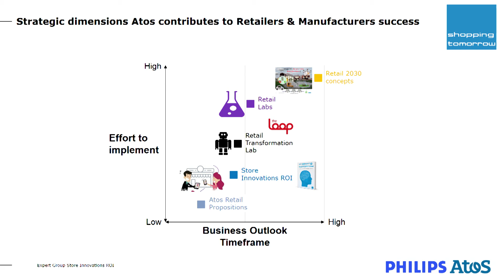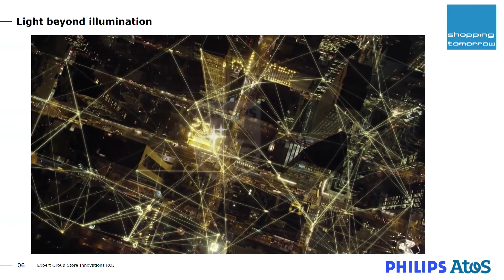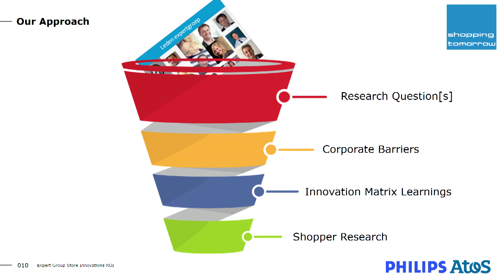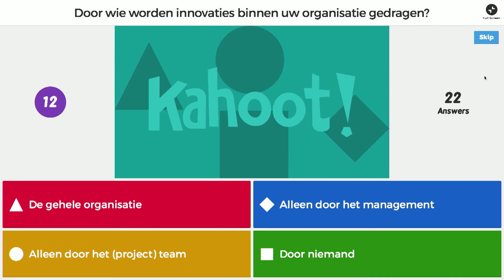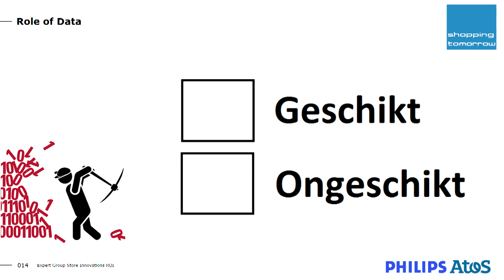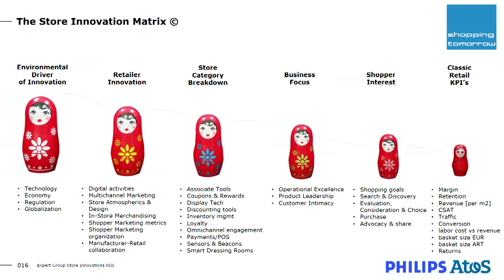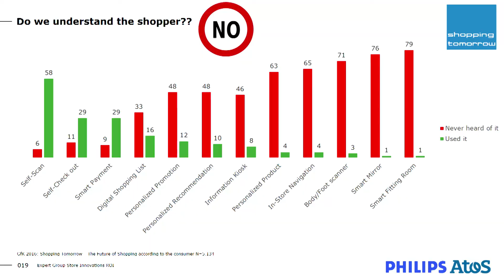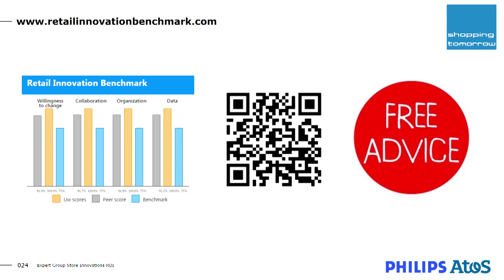WWV 2017 - Woensdag B - Danny Groenenboom & Dirk Essing